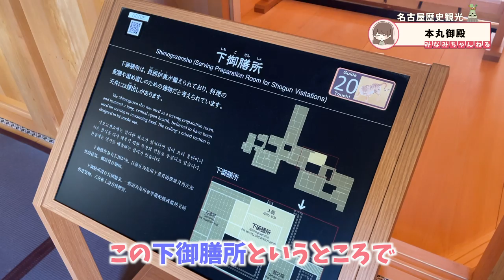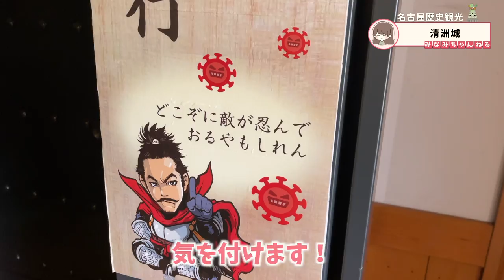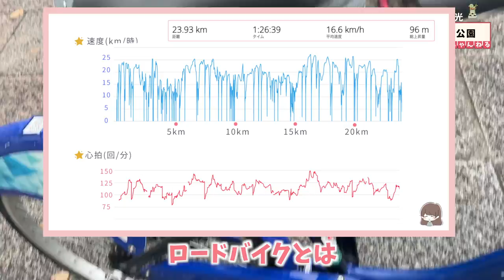【看護師ロードバイク女子】戦国時代の6万人お引越しを体感しにママチャリ名古屋観光してきた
00:00 オープニング
01:00 今日のコース
01:14 青春18切符
02:38 宝永火口
03:20 浜名湖
04:08 名古屋駅
04:24 名古屋医専
04:44 でらチャリ
06:39 名古屋城
07:40 熱田大地
09:43 名古屋城本丸御殿
11:11 金シャチ横丁
11:40 鳥開総本店
13:48 大津町駅跡
15:02 土居下駅跡
17:49 清洲城
19:34 清州越し
20:57 清州ジャンクション
22:00 名古屋市役所
22:23 久屋大通公園
22:49 久屋大通

*私が乗っている自転車

ゆるキャン△聖地本栖湖から最高に綺麗な富士山を見に絶景ヒルクライムしてきたよ